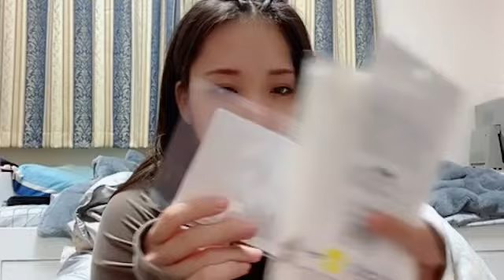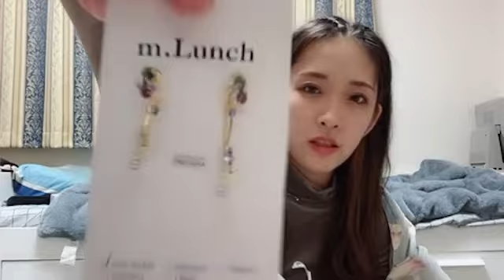2022年11月16日 23時32分37秒 市川 愛美AKB48 チームK